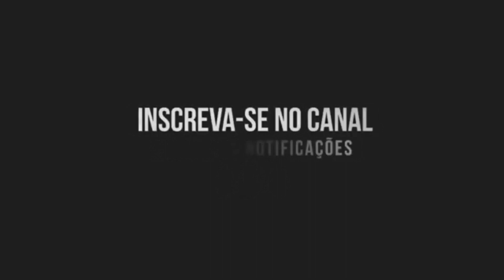MONTAGEM SENTA MALVADA (Canal do Funk) MC GW, MC BF, DJ Bueno 016, DJ Dan ZS